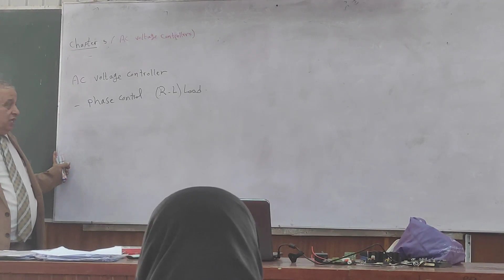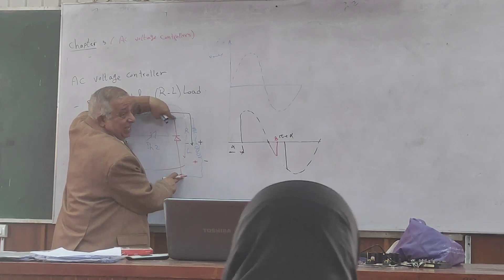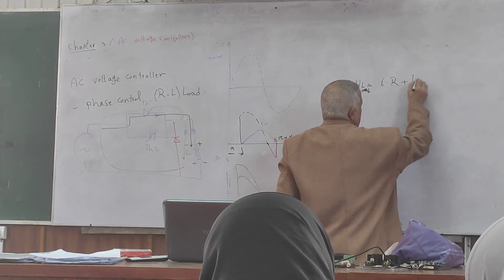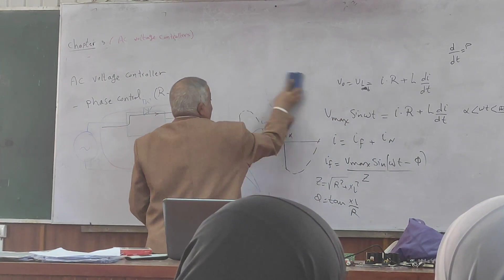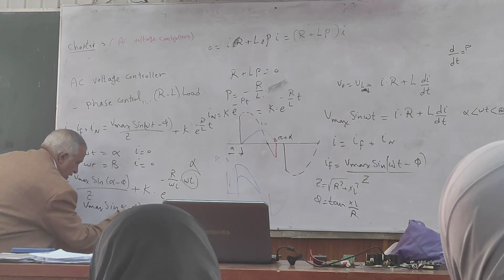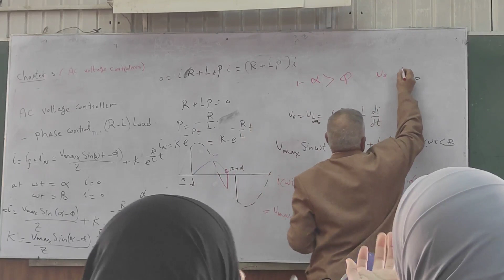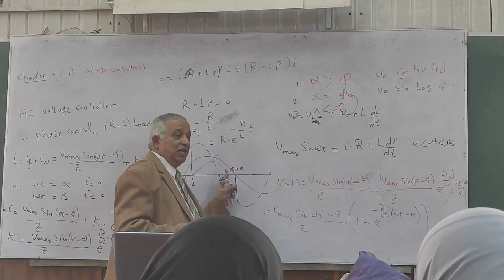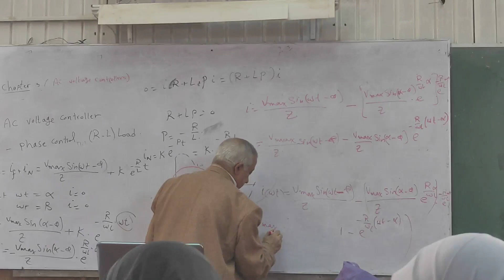lec 2 part 2